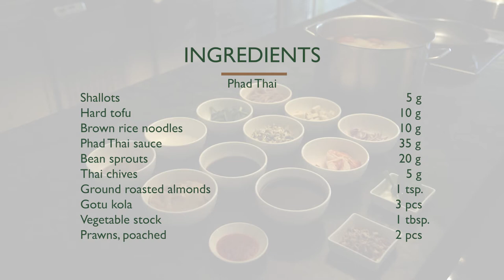Chiva-Som Phad Thai - ผัดไทย สูตรชีวาศรม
Learn how to make a classic Thai dish, pad Thai, with a healthy Chiva-Som twist in our new cooking video.

ผัดไทยเพื่อสุขภาพสูตรเฉพาะของชีวาศรม แบบแคลอรี่น้อย มีวิธีทำอย่างไร มาชมกันในวิดีโอนี้ได้เลย

Chiva-Som in Hua Hin, Thailand, is Asia’s renowned and pioneering wellness destination. Meaning ‘Haven of Life’, Chiva-Som is where guests can pursue their goals for optimal wellness.

The beachfront resort brings together Western diagnostic skills and Eastern philosophies. Its mission to revitalise the mind, body and spirit is realised in retreat programmes for guests to develop healthy habits and transform their lives. These are complemented by some 200 treatments, therapies and activities to assist guests in their journey towards wellness.